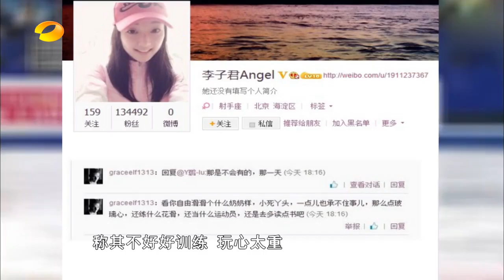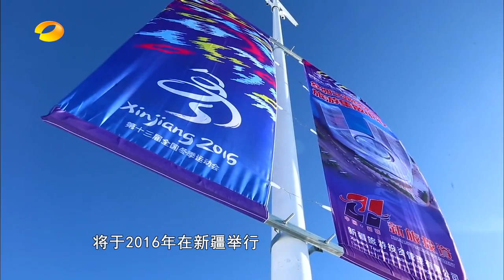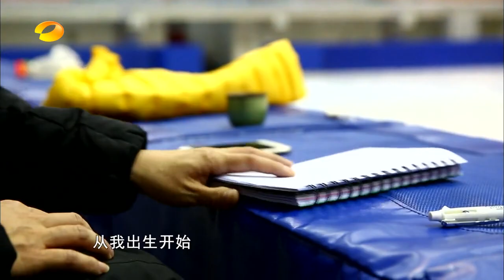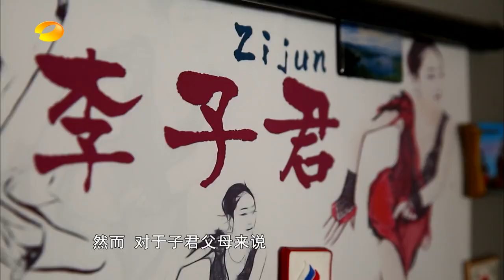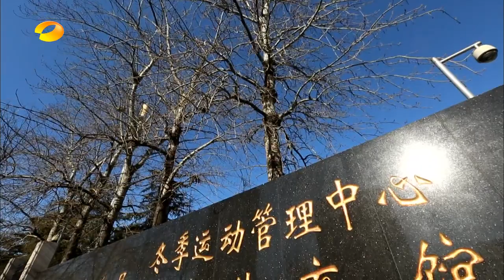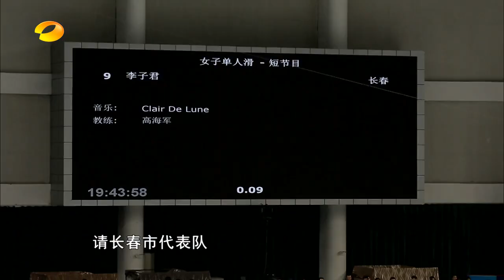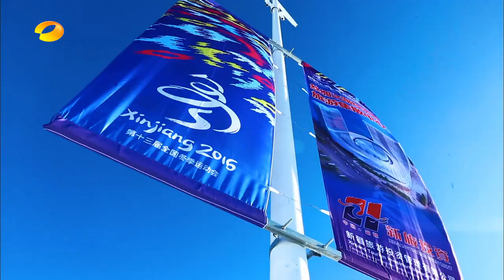Zijun LI @ My Documentary - Ballet On Ice Skates【我的紀錄片 - 冰刀上的芭蕾】